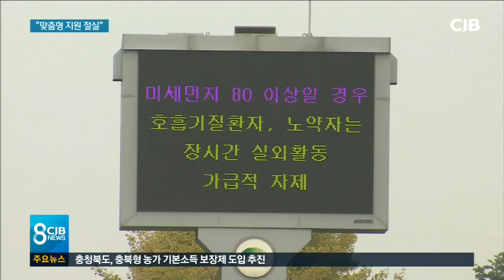"재탕 아닌 현실적 대책을"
* "재탕·삼탕 아닌 현실적 대책을"